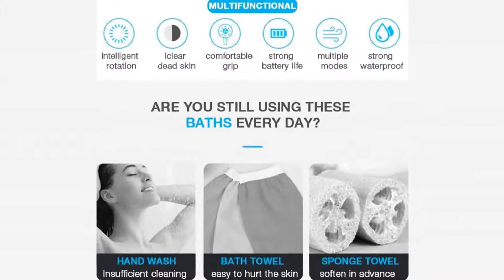Body Shower Brush Electric Back Cleaning Massage Scrubber Spin System w/5 heads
This Body Brush with 5 Attachments has an unique comfort bristles and massage function, leaves your body relaxed and your skin soft. This spin cleansing system technology system cleans better than vibration and it removes oil, dirt. 5-in-1 Electric Body Brush is waterproof, which makes it the perfect shower buddy! Handheld cordless awesome water resistant to allow using in shower and rubberized silicone(ABS+TPR) hand grip to avoid slipping.

Scrubs out stubborn clogged pores.
Clarifies skin to reduce acne breakouts.
Reduces Age Spots on Face, Body, and Hands.
Exfoliates dried skin from lips to remove chapped flaky skin.

Specifications:

Color: Blue and White.
Material: ABS, Plastic.
Product Dimensions: 8 x 3.8 x 12 inches.

Package Include:

1 Set x Body Brush with 5 Attachments.

Notes:

Batteries are not included in the package.
Please allow 1-3cm measuring deviation due to manual measurement.
Due to the different monitor and light effect, the actual color of the item might be slightly different from the color showed on the pictures.